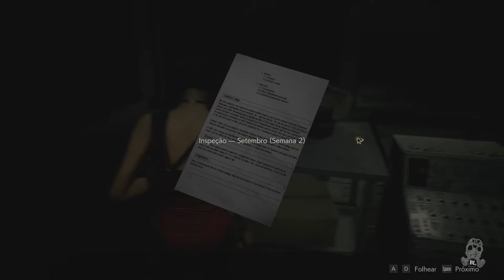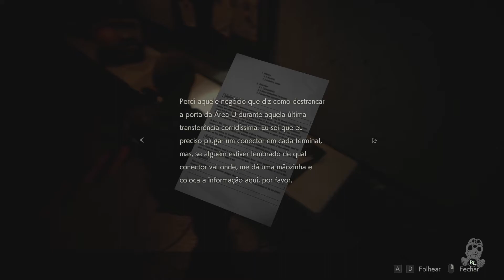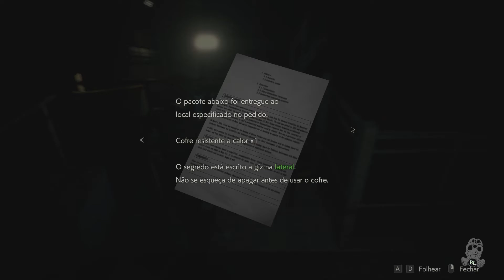RESIDENT EVIL 2 REMAKE - LEON A - #06 - Estamos de volta! l Legendado em PT-BR l PC Gameplay!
Hoje trazendo um clássico, Resident Evil 2 Remake nem preciso falar da história de jogo neh? Finquem com a gameplay!

RE Remake 2

Um vírus maligno toma conta dos residentes de Raccoon City em setembro de 1998, afundando a cidade no caos enquanto zumbis comedores de carne humana vagam pelas ruas em busca de sobreviventes. Um surto de adrenalina sem comparação, uma história instigante e horrores.

Minhas Configurações 🖱!

3xKit Ventoinha KWG Gemini RING RGB